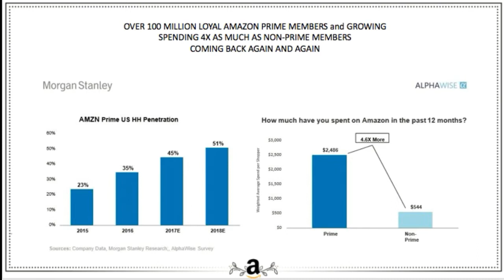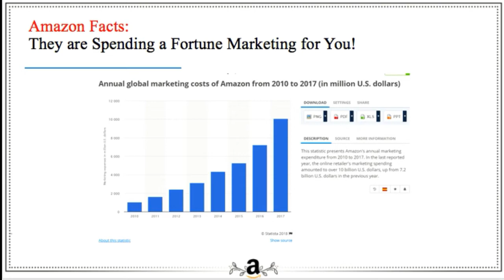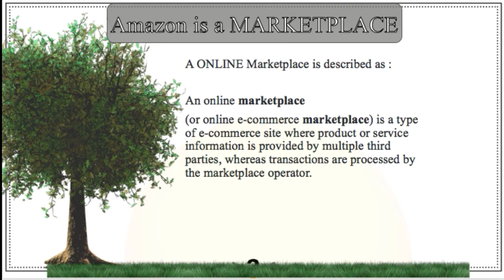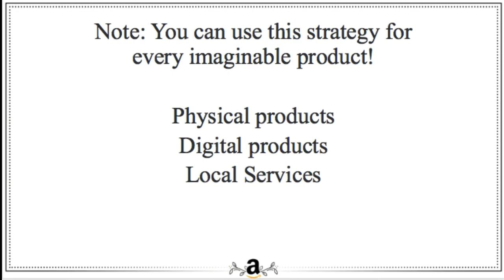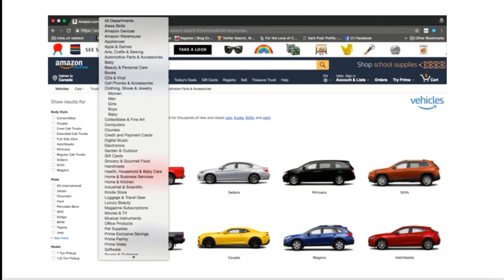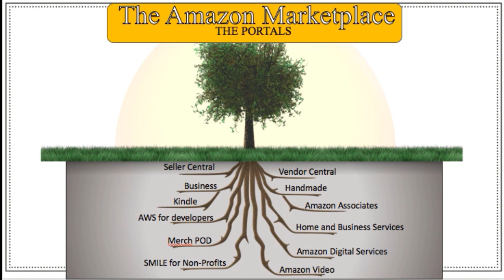Tammy Duchow Explains Why Every Business Needs to be on Amazon - AmazingVideoMachine.com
The Zon Factor is a training course covering all the different portals and platforms that the Amazon marketplace has to offer.

You'll soon realize that Amazon is much more than a place to buy your soap offering numerous ways to grow your business online.  ANY BUSINESS - from Brick and Mortar to professional services to physical product distributor.

Consider This:
-With over 2.6 Billion monthly visitors,  Amazon is the 3rd largest search engine after Google and YouTube.

-80% of marketing will be VIDEO MARKETING by 2019, and Amazon is ALL IN! That's why our first training is called the Amazing Video Machine. Check it out here: AmazingVideoMachine.com

-Amazon spent $10 billion dollars on Google last year, which made it Google's biggest advertiser. So the more physical products, info products, digital products, books, podcasts, services and businesses that you list on Amazon, the more chances you have to get in front of those 800 million eyeballs on Amazon, as well as Google!!  Amazon will promote your product for you.

In addition, when you use our Amazon video strategy, with YouTube, you can now rank across all THREE top search engines.

We also teach you a special technique using SEO for Amazon. We reverse engineer what consumers are looking for, name our products, promotional images, and videos with these exact keywords to rank even higher across these search engines.

Finally, we embed an Amazon affiliate code in our promotional images and videos to top it off and always ensure we are creating a PASSIVE income stream by promoting our own products as well as other peoples' products.

Don't have a product? NO PROBLEM!
Don't know a thing about Marketing? NO PROBLEM!
Have no time? NO PROBLEM

It's time to hop on the coattails of the 800-pound gorilla that is unstoppable.  Don't be a hater - Be an Embracer! Join the Zon Factor today! By joining the AmazingVideoMachine.com today, for a limited time, you'll have lifetime access to the entire Zon Factor private FB group where we offer support, case studies and training across all Amazon Platforms, like Alexa Skills.

What are you waiting for? Be one of the first few people to use Amazon in a whole new way to 10X your business today.  AmazingVideoMachine.com

Can't wait to see you inside:-)